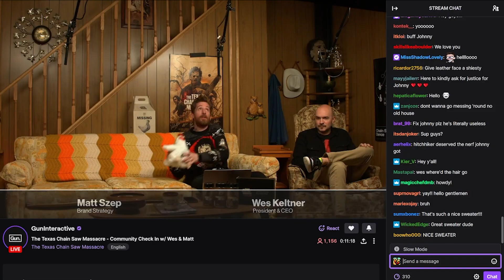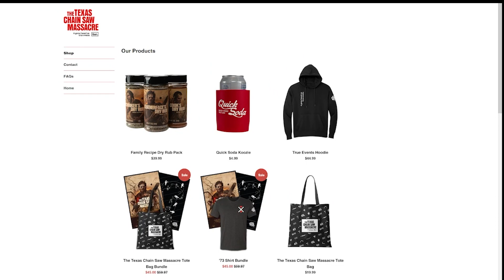DIRECTO GUN: Texas Chainsaw Massacre en ESPAÑOL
Os traemos una version algo más cómica y entretenida de ver del pasado stream emetido por Gun en relacion al proximo parche del videojuego 'Texas Chainsaw Massacre' (La Matanza de Texas) traducidas en español para vosotros. Este video esta hecho sin ánimo de ofender y con el objetivo de animar a los jugadores a manifestarse por redes para la mejora del juego!

Recuerda que puedes vernos en directo (a Nally y a mi, Glammy) aqui o
en Twitch de viernes a domingo desde las 20:30/21:00h (horario español) en Twitch. Estaremos encantad@s de conocerte!